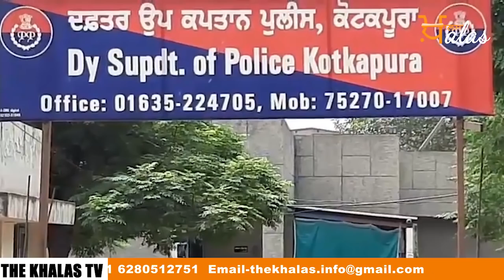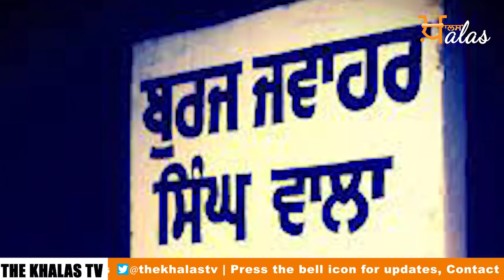PRIME TIME CHARCHA | ਧਰਮ ਤੇ ਸਿਆਸਤ 'ਚ ਪਿਸਦੇ ਪੰਜਾਬੀ | Punjabi news | 14 June । KHALAS TV